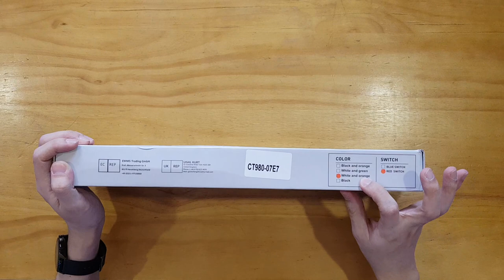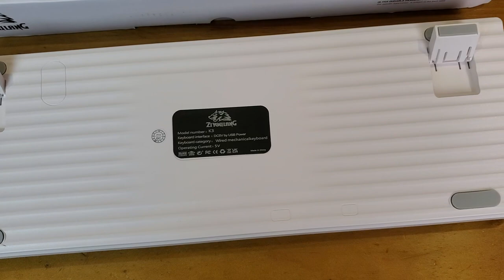CPSTECH CT980 Budget 96% Mechanical Keyboard (Tagalog)